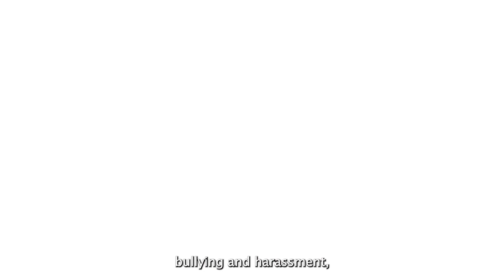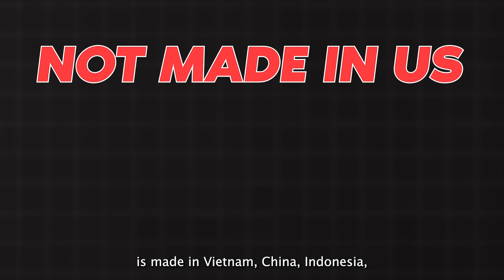VICTORIA'S not so SECRET story! scandals victoriassecret metoo | MS028 | MEENAMMA Speaks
VICTORIA'S not so SECRET story!

Today lets dive into the not-so-secret world of VICTORIA'S SECRET, where the glitz and glam of the runway meet the gritty realities of controversy. From whispers of harassment scandals to the hushed talks of cheap labour from South Asian & ASEAN countries, it seems their lingerie isn't the only thing that's been revealed. As they strut the fine line between "Made in USA" prestige and global production puzzles, one can't help but wonder if there's more lace to unravel in this fashion saga.

In the midst of Victoria's Secret's tangle of controversies, one figure stands out: Ed Razek, the brand's former Chief Marketing Officer, whose comments and alleged actions have sparked their own firestorm. As we unravel the lacy, racy details of Victoria's Secret and its executive entanglements, it's clear the brand's drama extends well beyond the catwalk. It's a compelling tale of high fashion meeting high controversy, where the secrets are as intricate as the lingerie designs themselves. Fasten your silk robes; this exposé on Razek and the empire's inner workings promises to be more gripping than their tightest corset.

Join Meenamma as we peel back the layers of this high-profile brand, exposing not just what's hidden under those chic ensembles but the secrets they'd rather keep under wraps. It's a tale of allure and alarm, where the only thing more intricate than their designs is the web of controversies they're entangled in. Buckle up for a cheeky exploration of the scandals that Victoria's Secret hoped would stay in the drawer.

Every day is a new story for me, and also new learnings, new observations and so much to share therefore I have thought of recording my views, thoughts, and opinions in smaller bytes for all of you.
I hope you are enjoying these quick bytes!

Conceptualised and Produced by:  Meenamma [ Dr. Meenakshi Anantram ]

POST-PRODUCTION

Editor Sumit Sharma

CREATIVE TEAM

Rohit Sharma - Audio & Music
Abhishek Mishra – Social Media Management
Ayushi Yadav - Research and Support
Shubham Goel – Resource Management
Pranjal Medhi  - Graphics
Fatema Kapasi - Motion Graphics
Goutam Das - Tech Support

Created  by Uzzwal Madhab
THE BUE TICK Presentation